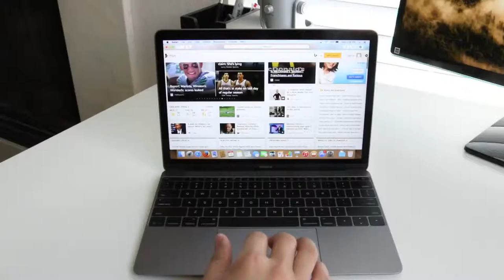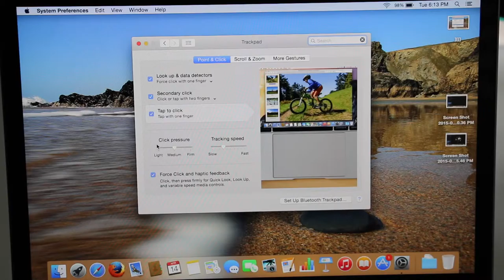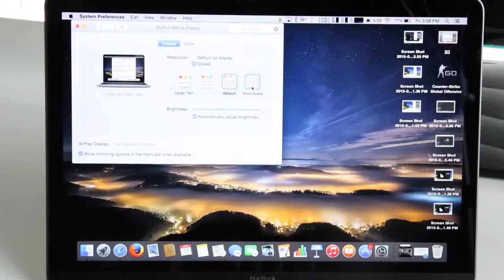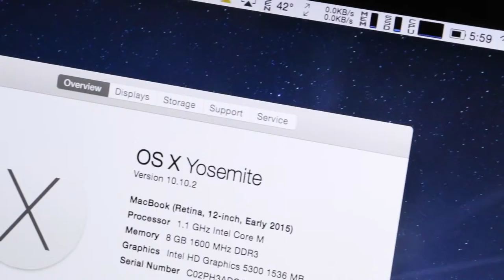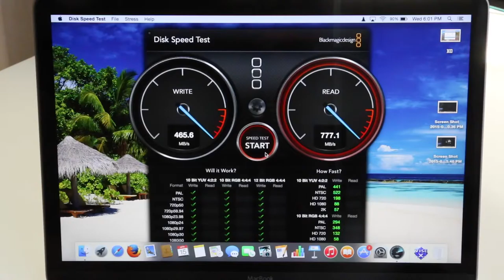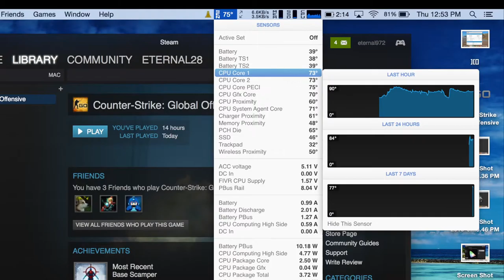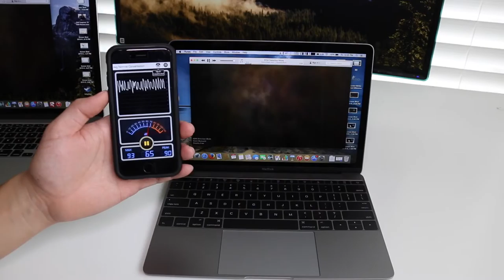Apple 12 MacBook Review